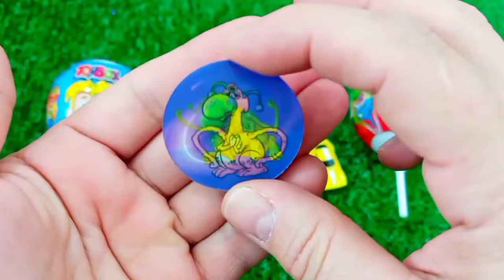Rainbow Satisfying Video | DIY How To Make Lollipop Candy Paw Patrol Fruits Cutting ASMR